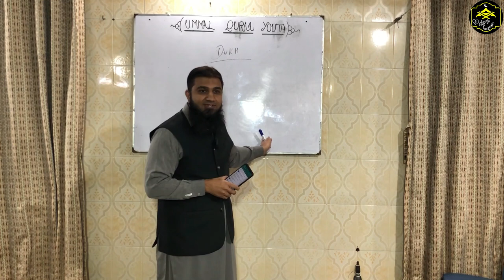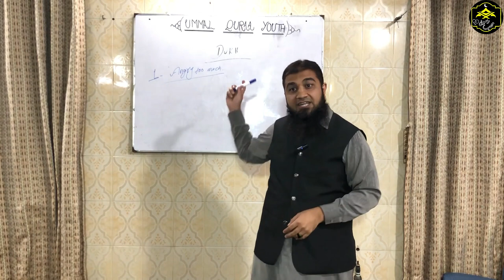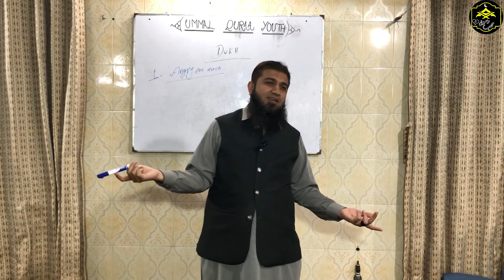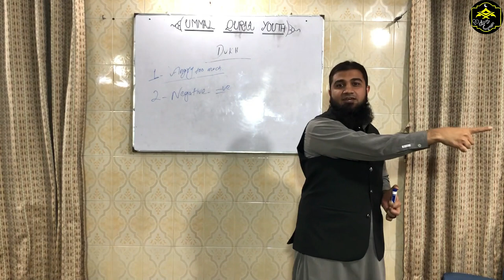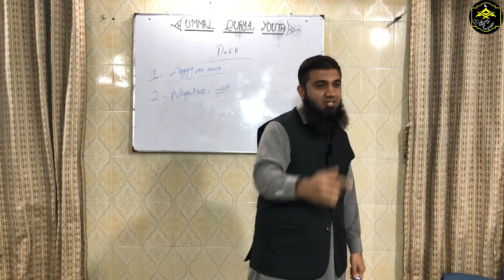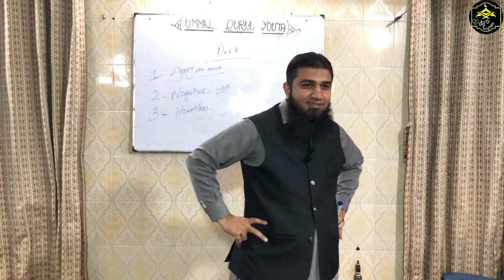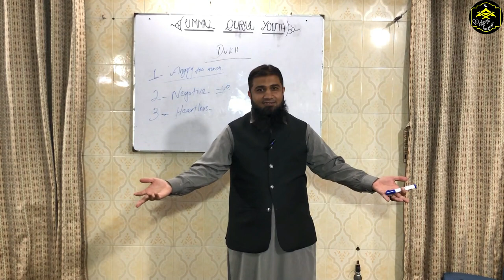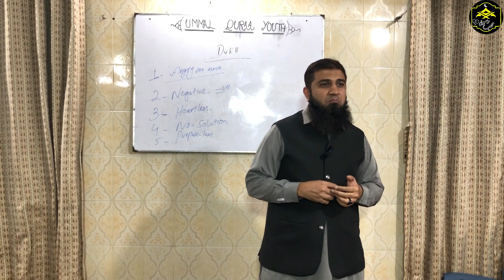Fun Bites of Lecture Dukh & 21st centuary